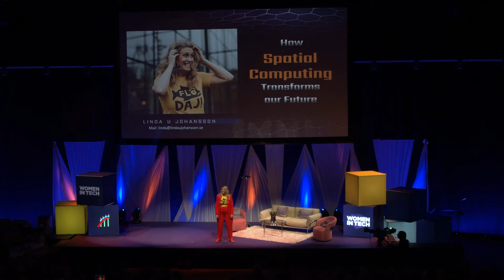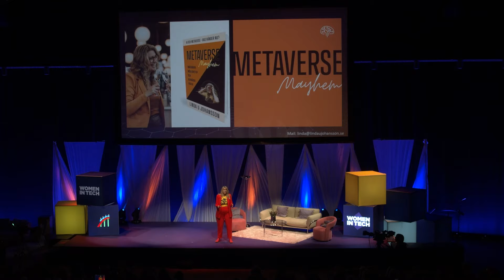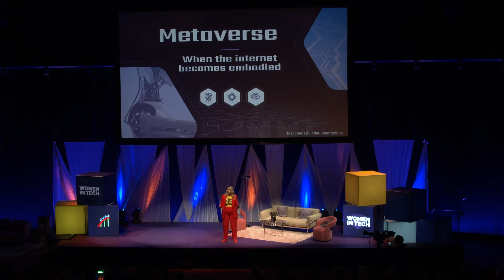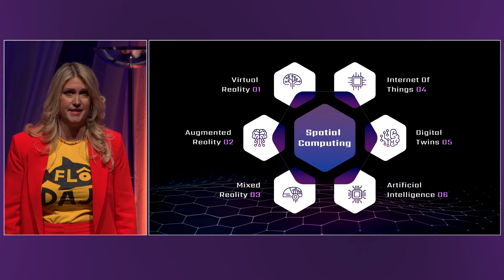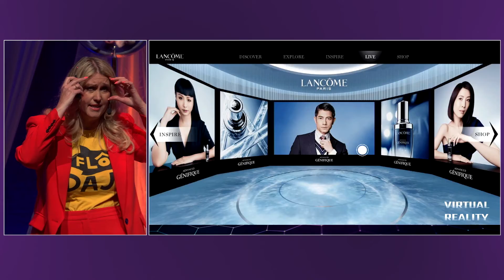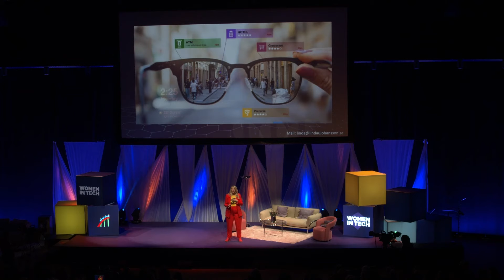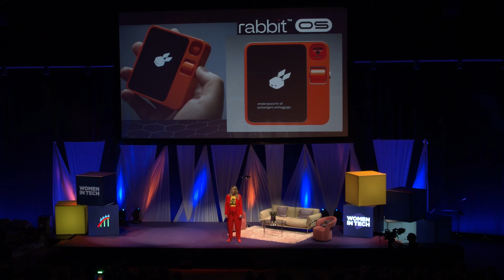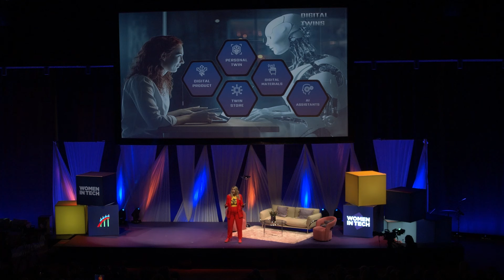How Spatial Computing transforms our future | Linda U Johansson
Spatial Computing is not a thing, not a place, and it is certainly not a software. It is not a Virtual Reality world either, or something that Meta has come up with. It is when the internet is given a body, and can easily be explained as the next version of the internet. It is all about the experience of data. Linda will explain what it is and show you how it will transform your future.